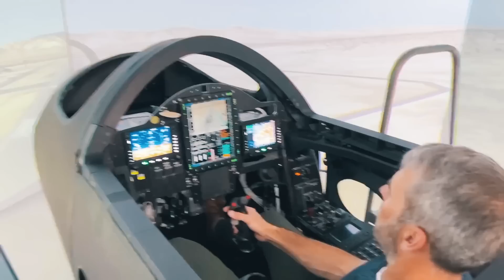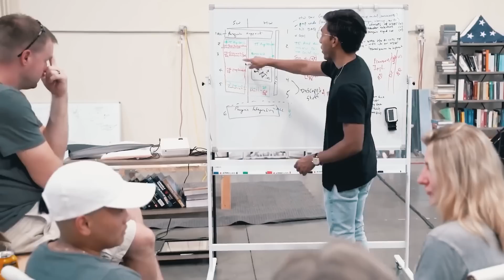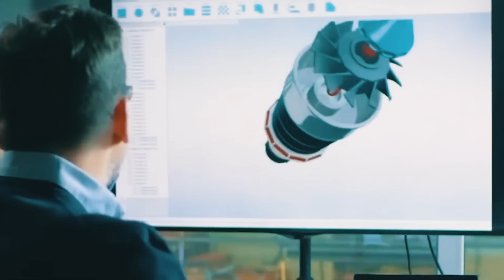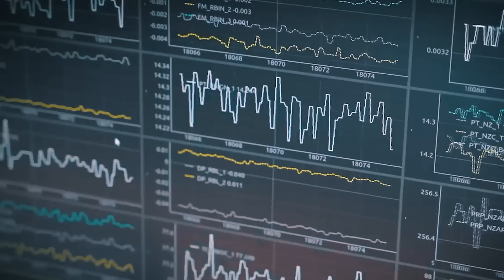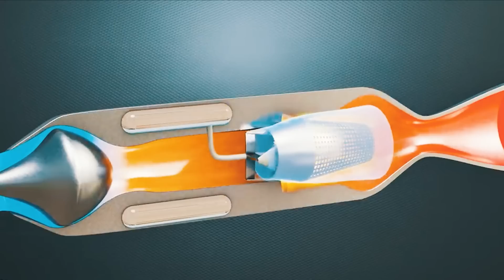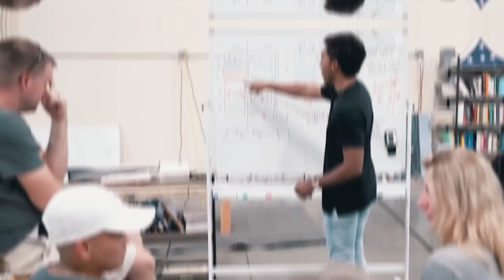US Tests Top SECRET Hypersonic Aircraft to Beat SR-72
Supersonic aircraft were developed in the second half of the 20th century. But even today, interest in such aircraft has not faded and engineers are working tirelessly to set another speed record.
In today’s video, we’ll be telling all you about an American startup that’s creating an aircraft capable of surpassing even such a monster as the Lockheed SR-72!